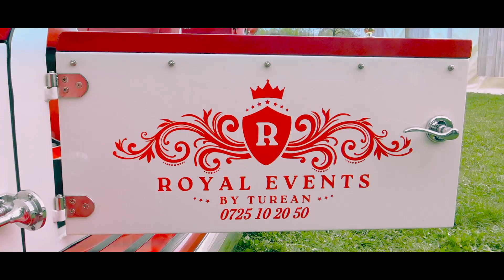Olga Balan și Gabriela Alexandra Florea - Royal Events by Turean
Olga Balan - Gabriela Alexandra Florea
Ioan Turean - Royal Events by Turean - Sibiu
Teodora Pop - Gossiptree -Sibiu
Daniela Moldovan - Atelier Aesterics - Sibiu